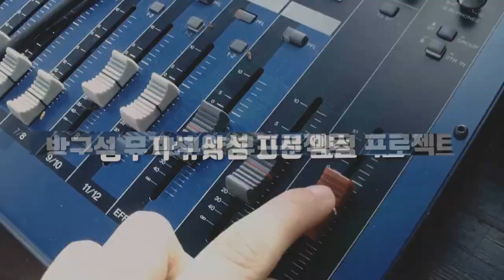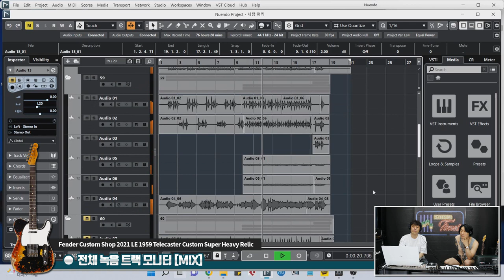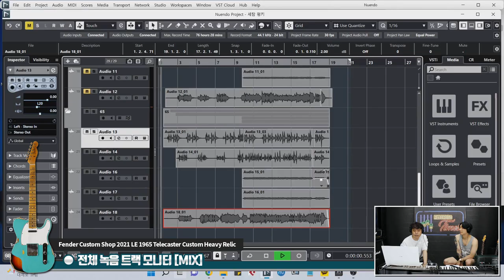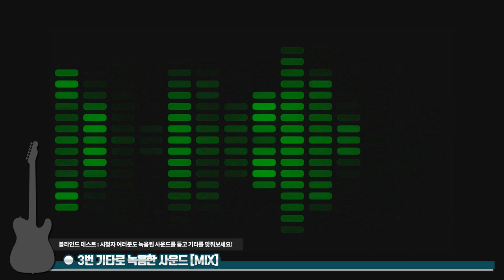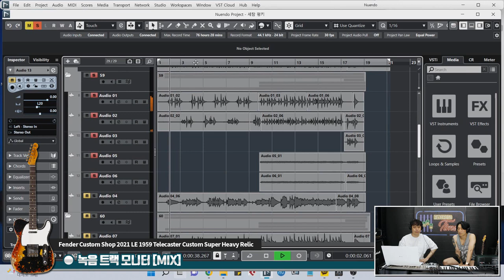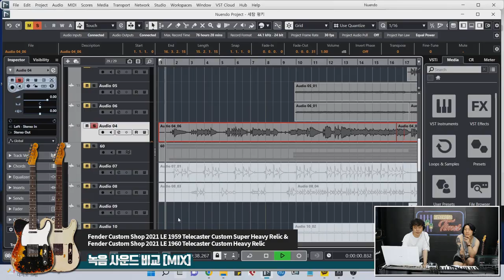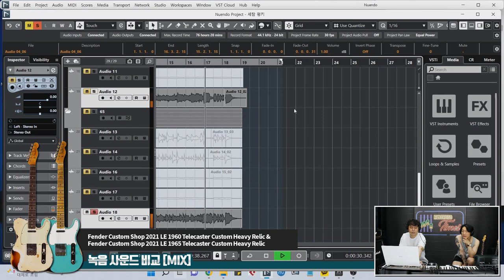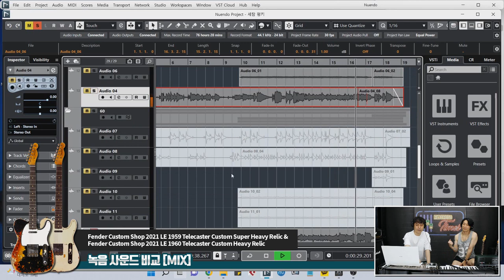[RecordingTimes 490회] 레코딩 세션 타임즈 : 펑키 사운드 & 텔레캐스터 4편 Fender Custom Shop Telecaster 비교편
Fender Custom Shop 2021 Limited Edition
1959 Telecaster Custom Super Heavy Relic [SN.CZ558405]

1960 Telecaster Custom Heavy Relic [SN.CZ555848]

1965 Telecaster Custom Heavy Relic [SN.CZ558844]